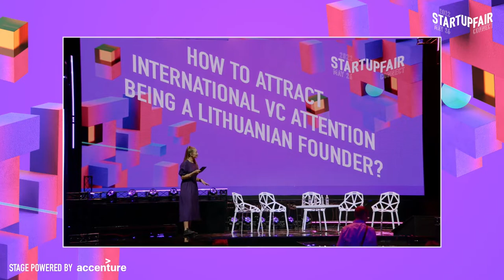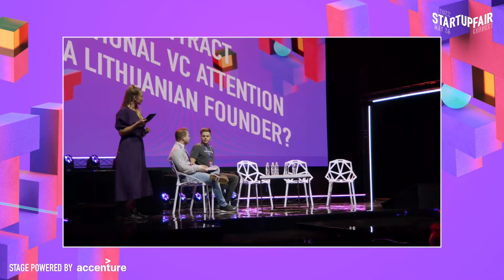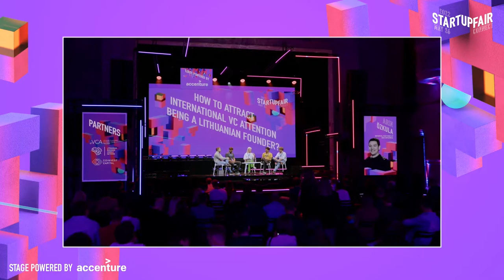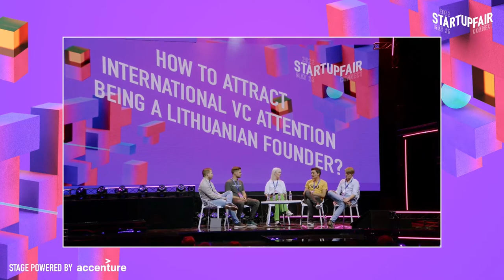How to Attract International VC Attention Being a Lithuanian Founder?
During this discussion, we will try to step into international VCs' shoes and get their perspective on how they choose founders to partner with. We will talk about founders' abilities and skills which catch the eye right away and possibly make an impact on the decision to invest in the startup. We will also try to figure out whether Lithuanian founders are somehow different than the rest and what labels "Lithuanian" and "Baltic" says to international investors nowadays?
● Alan Poensgen, Partner at Antler CEE
● Tom F. Lesche, Partner at Speedinvest
● Dominykas Stankevičius, Venture Advisor at Launchpad Capital
● Arın Özkula, General Partner at 500 Istanbul

● Moderator: Gerda Sakalauskaitė, Managing Director at Lithuanian Private Equity and Venture Capital Association